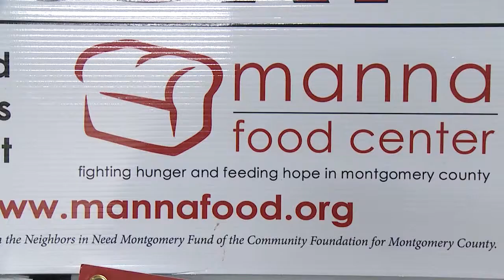Bethesda Green Incubator Company: Montgomery County Food Council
Montgomery County Food Council is an independent council formed and led by professionals, private businesses, government officials, individual members, community organizations and educational institutions that broadly represents the food system.